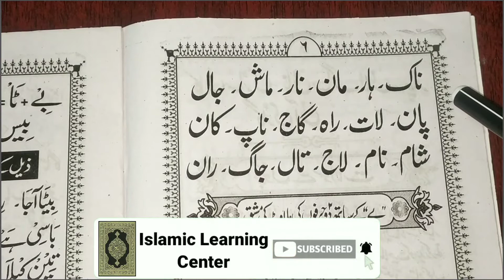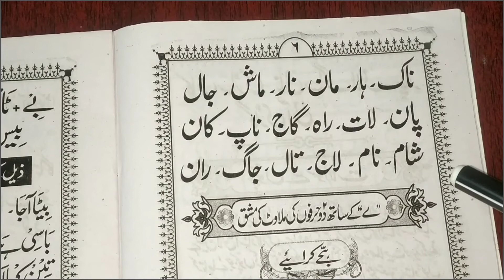Urdu class lesson 9 - learn to urdu - urdu padhna sikhe - उर्दू पढ़ना सीखे - tameere adab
Urdu class lesson 9 - learn to urdu - urdu padhna sikhe - उर्दू पढ़ना सीखे - tameere adab - learn urdu easily,

Jazakallaho khaira

online beginner, learn urdu alphabet, a to z in urdu, urdu huruf, learn urdu language, urdu bhasha kaise sikhe, urdu seekho, online urdu classes for free, urdu padhna kaise sikhe online, urdu, urdu online free, urdu by Mumtaz part 9, Urdu class by Islamic Learning Center, aao urdu seekhen, Learn to read urdu, urdu class lesson, urdu padhne ka aasan tarika